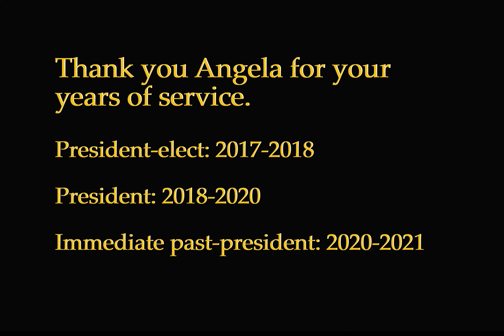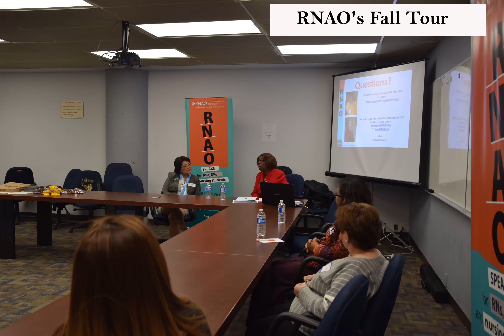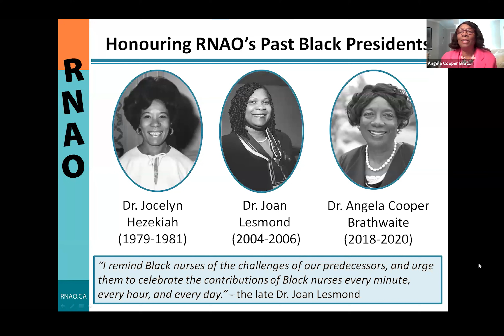RNAOAGM: Celebrating Immediate Past President 2020-2021 Angela Cooper Brathwaite (June 25, 2021)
RNAO pays tribute to outgoing Immediate Past President Angela Cooper Brathwaite during RNAOAGM.